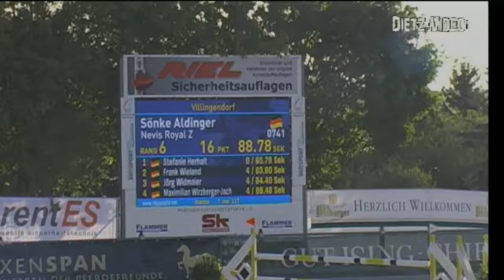Caccaya Blue Remo Allgäuer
23. Freiland Reitturnier des RV Hüttenthal e.V. 2019
06. Springprüfung Kl. M**